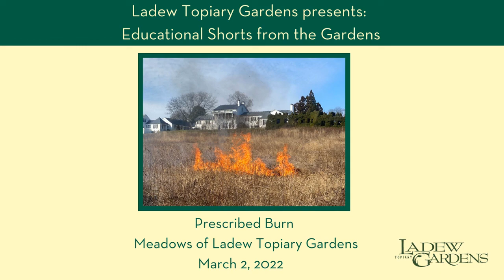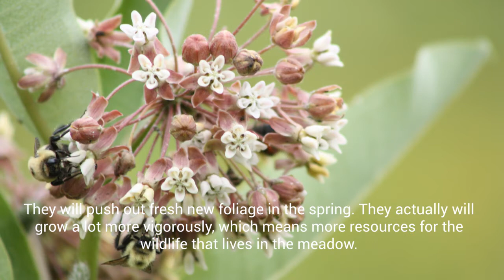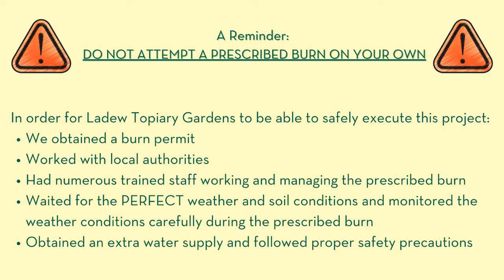Prescribed Burn of the Meadows of Ladew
To keep our meadows from turning into a forest we typically mow them once a year and conduct a prescribed burn about every 10 years.

We just conducted our burn day! We received permits, had all our safety measures in place, and then watched for just the right weather. You can see the whole process in this video...

Just as wildfires used to do to prairie land, this fire will help to restrict woody shrubs and trees and encourage the seed germination of our native meadow plants. The blackened soil will warm up quickly and new growth will be hastened.

Meadows are a vital ecosystem and provide important habitat for birds, mammals, and insects.

Green tip: Reduce the lawn area on your property and in its place create a meadow. Even a small meadow is beneficial... and the butterflies, bees, and birds will love you for it!